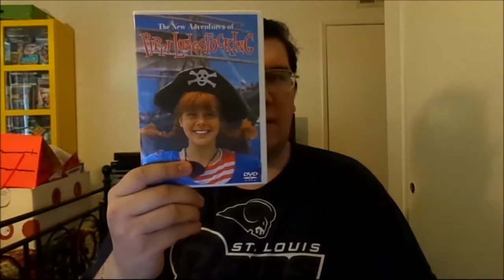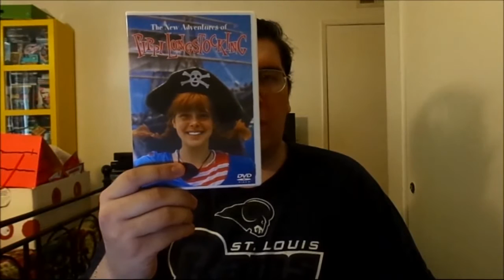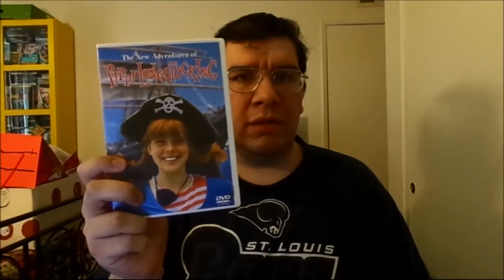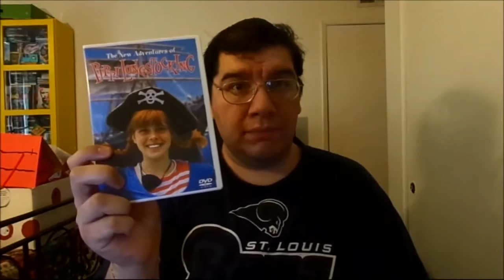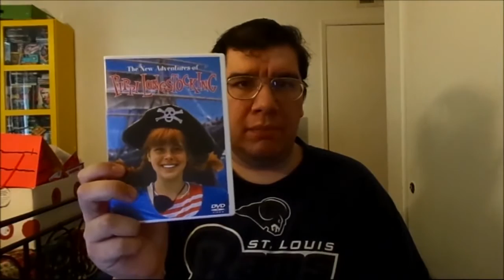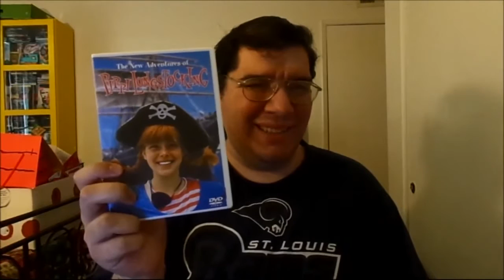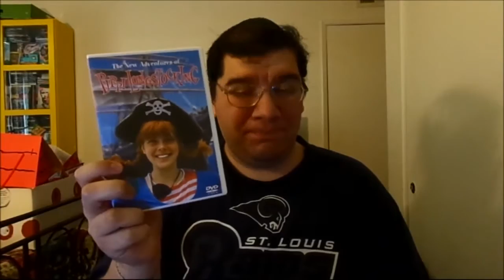The New Adventures of Pippi Longstocking (1988): Joseph A. Sobora's Movie Review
My Movie Review of "The New Adventures of Pippi Longstocking" (1988).
Starring: Tami Erin, David Seaman, Cory Crow, Eileen Brennan, Dennis Dugan, Dianne Hull, George DiCenzo, J.D. Dickinson, Chub Bailey, Dick Van Patten, John Schuck, Branscombe Richmond, Evan Adam & Fay Masterson.

Based on the popular Swedish Children's Book By: Astrid Lungren. Written & Directed By: Ken Annakin.